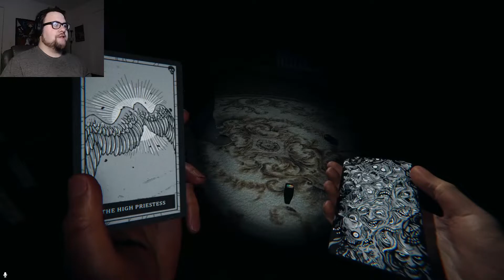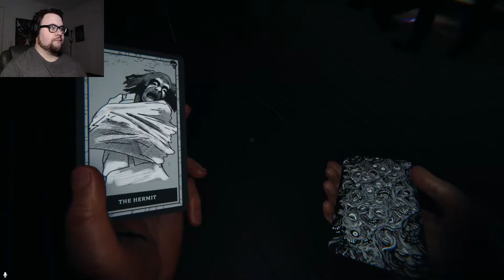NEW UPDATE! | Phasmophobia